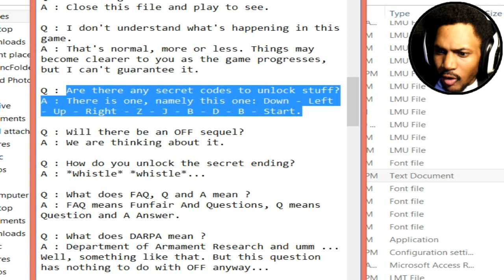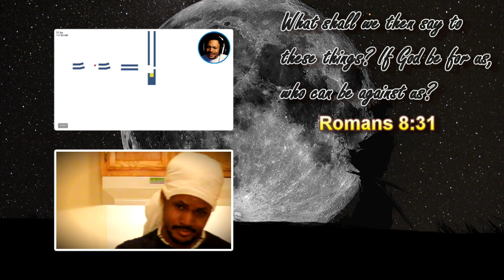MOST DISTURBING EPISODE... Mama? | OFF (Part 6)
Try not to have bad dreams after this part...

~CK